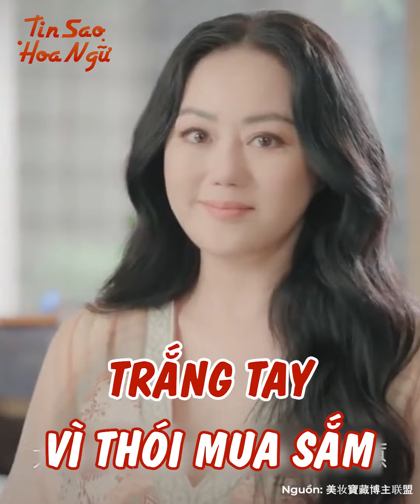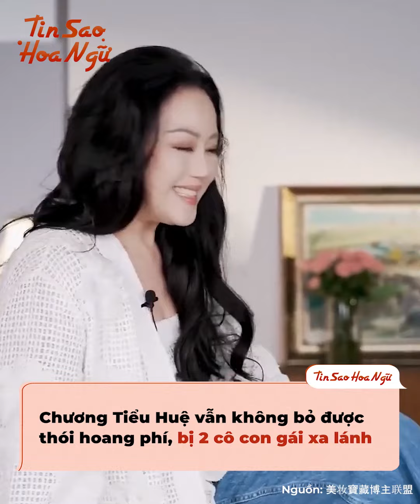Những cô vợ "phá của" khét tiếng Cbiz: Người làm Ngô Khải Hoa tuổi già khốn khổ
Những cô vợ "phá của" khét tiếng Cbiz: Người làm Ngô Khải Hoa tuổi già khốn khổ, có cô khiến 2 ông chồng nghìn tỷ trắng tay vì thói mua sắm

Trong làng giải trí Hoa ngữ, có nhiều mỹ nhân khiến công chúng phải ghen tỵ vì cưới chồng tài tử giàu có, được cưng chiều như nữ hoàng. Thế nhưng, không ít người trong số họ lại chẳng trân trọng ông xã, khiến nửa kia khốn khổ vì thói tiêu xài hoang phí và bạc tình. Ví như Chương Tiểu Huệ khiến 2 chồng tỷ phú phá sản, Ngô Khải Hoa khổ vì Thạch Dương Tử... Mọi người hãy cùng mình xem thử, những sao nữ này đã "hành" chồng thế nào nhé!